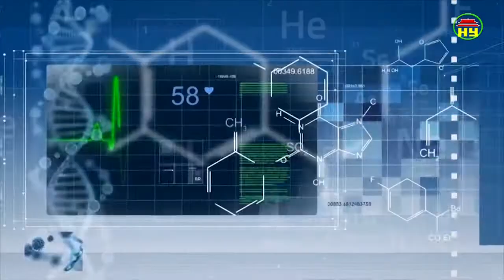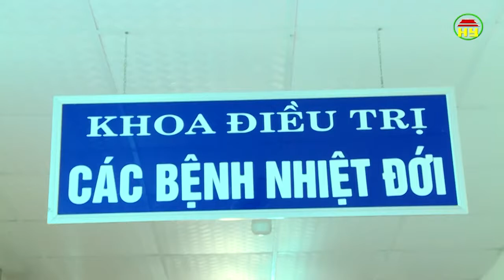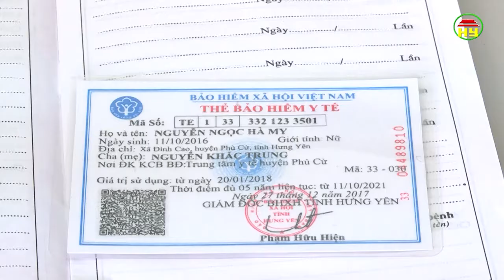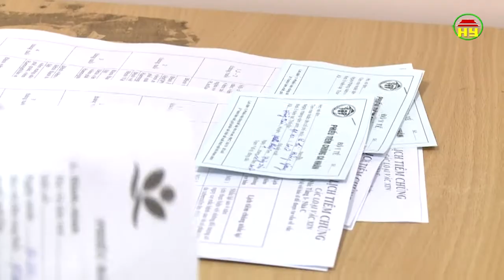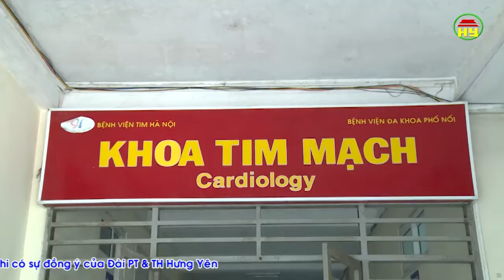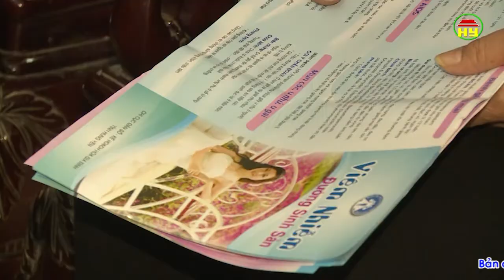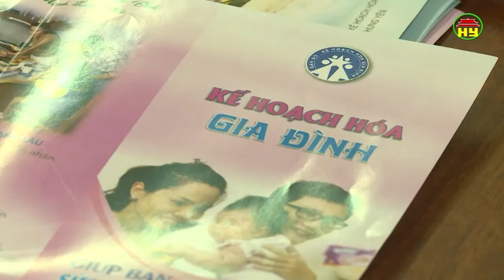Tạp chí sức khỏe và đời sống số 295 ngày 12/03/2018.